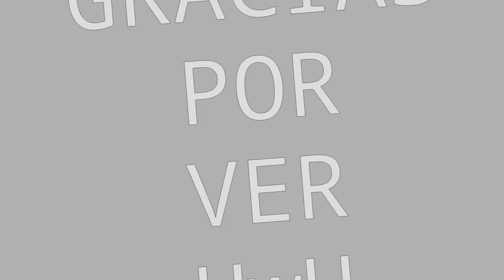«HP»||«MEME»||«GACHALIFE»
Apps utilizadas:
Kinemaster
Cute cut
Ibis paint
Gacha Life
Celular xD: philips Xenium V787
Android: 5.1
Personajes: Elena
Bye bay :3